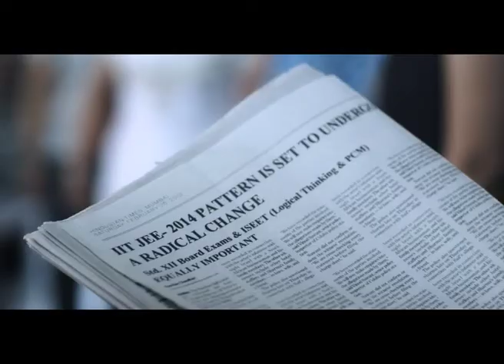VIDYALANKAR ISEET TVC - Released in April 2012.mov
This TVC has been released in April 2012